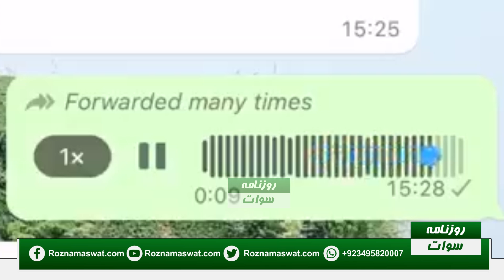Peshawar PTI President Mention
Roznamaswat.com is National Based Website & online News Agency, Providing the latest Updates throughout Pakistan. its Aim to Showcase the Positive Image of Swat Valley as well as Pakistan Around the Globe. Promotion of Tourism,Culture and Hospitality of the region is our Moto.